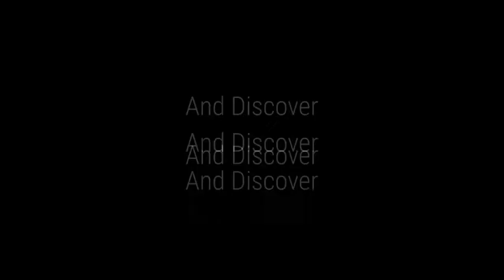The List (2021) FMV Game Trailer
Trailer for the live-action interactive mystery game THE LIST.

Platform: Windows
Year: 2021

Description: The List tells the story of Jordan Grady. Attacked at a bus station, Grady killed his would-be killer in self defense. Grady is interviewed by the police for 5 days after finding a list of names on the unknown killer which included Grady's. Unable to find any connections or motives, he is let go only to be killed the following week. 3 years have past. You are a special agent from Santa Fe investigating the Grady Case to put it to rest once and for all.